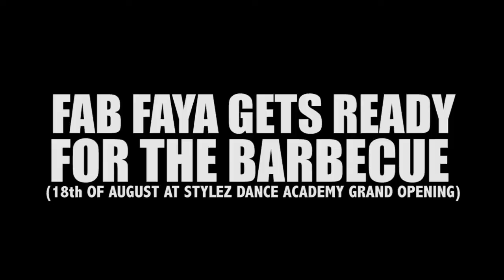Fab Faya Show in Denmark (Movie Drop)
Fab Faya gonna be at the Grand Opening of the Stylez Academy in Denmark this 18th of August. Barbecue, Deejay's, Dancers and much more... The event is free so don't miss it !